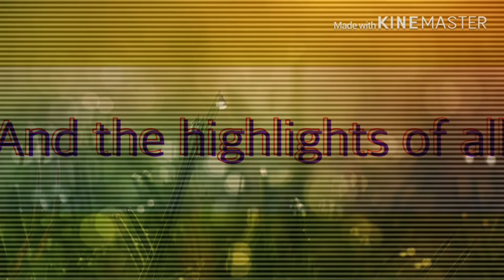Abatod /coconut worms eating challenge//English man eating worm//British cowboy//Forest Adventure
British jungle experience